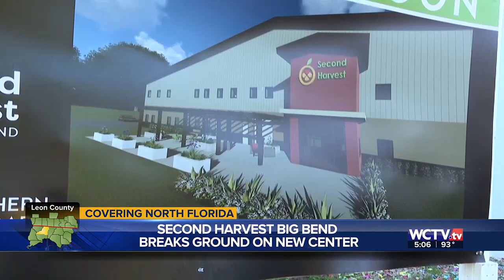Second Harvest breaks ground on new state-of-the-art Impact Center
The facility is 28,500-square-foot and is designed to enhance their capabilities in fighting hunger, according to a Second Harvest press release.